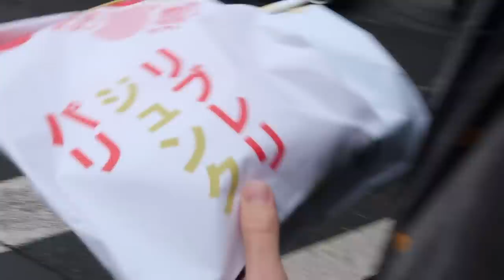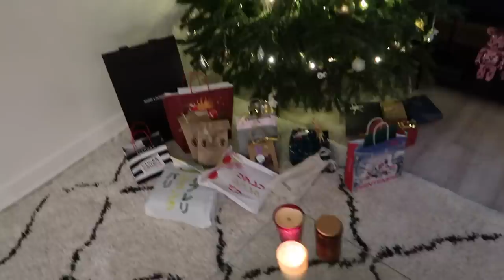J'ACHÈTE MON PREMIER SAC DE LUXE!! | Vlogmas 15